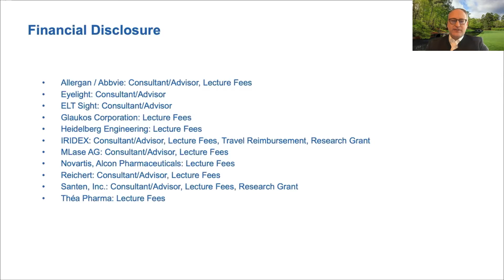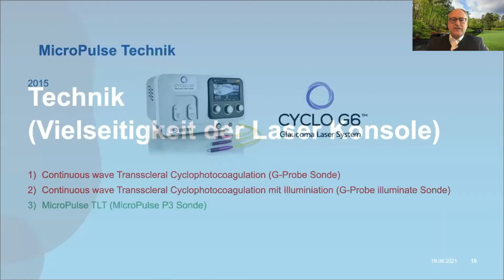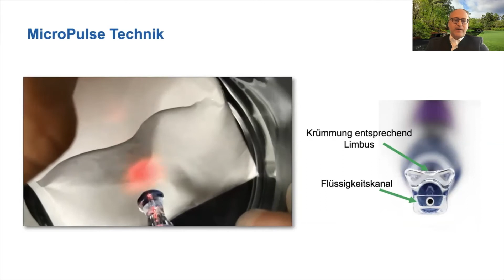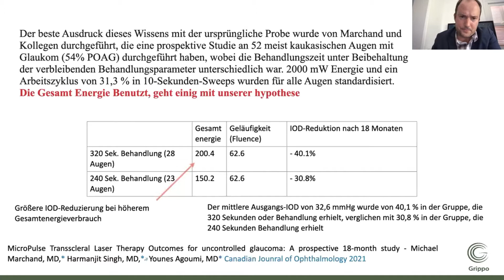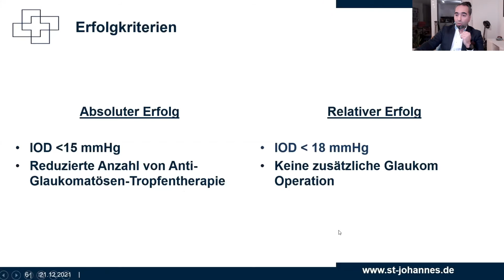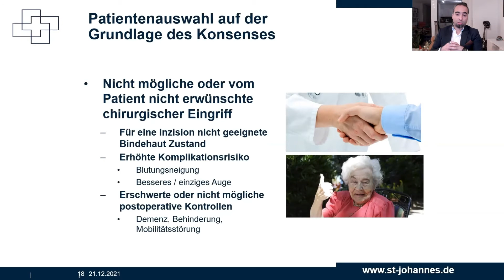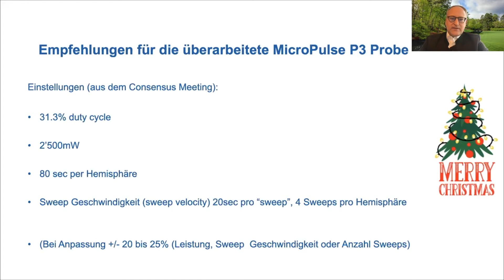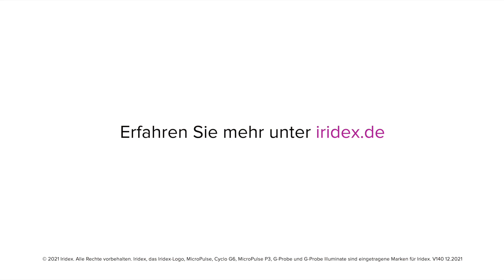Vielseitige Anwendungsmöglichkeiten und die Weiterentwicklung der MicroPulse TLT bei Glaukom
PD Dr. med. Marc Töteberg-Harms; Dr. med. Tomás M. Grippo; Dr. med. Gürol Gökel

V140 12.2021